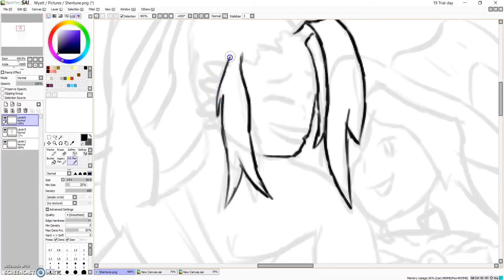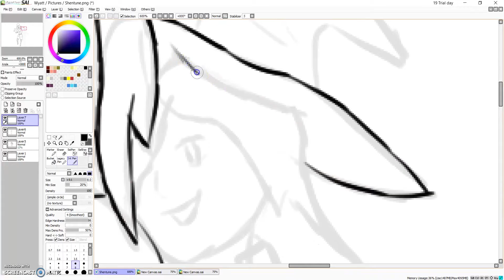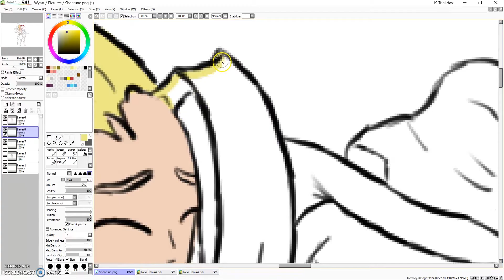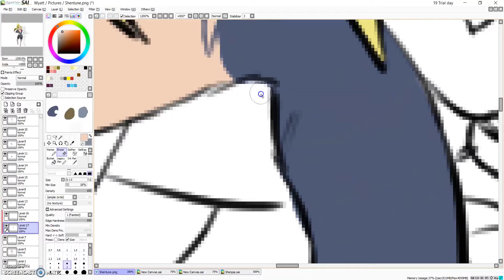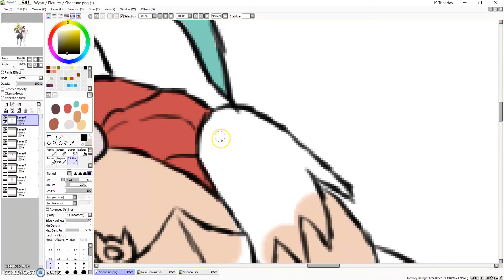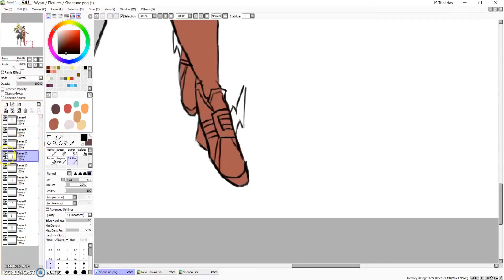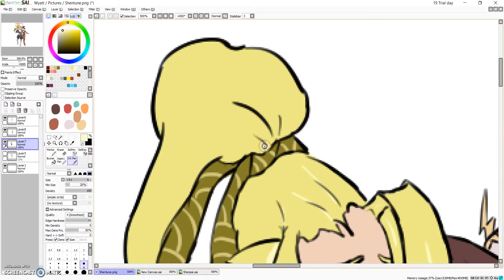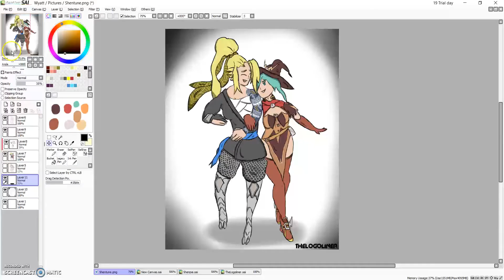Shenpai x Neptune speed art no audio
A no audio version for you guys in Germany.
also for some reason the quality went down, sorry.

Go check the people I drew this for!